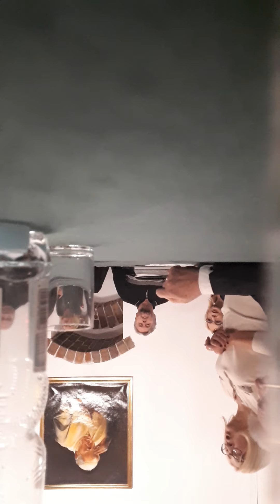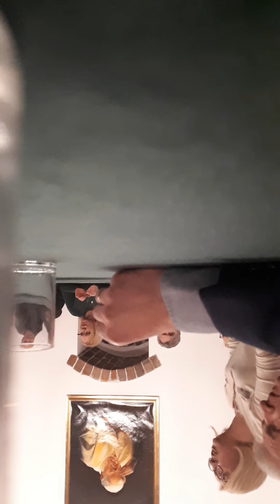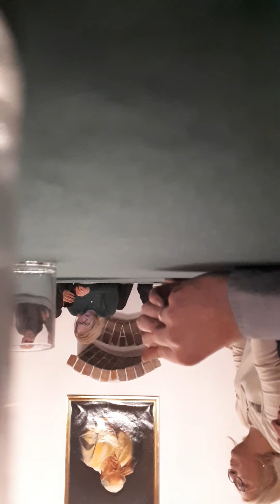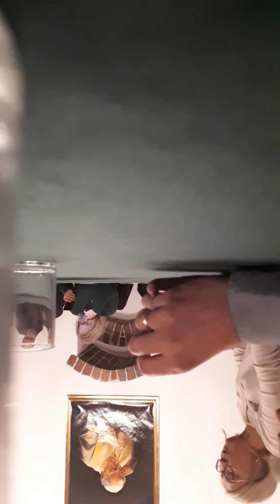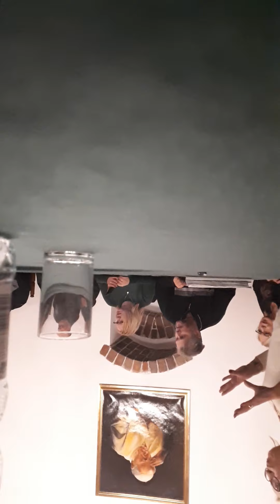Piotr Ikonowicz i agenci prezesa... w Sandomierzu 3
Dyskusja spółdziełdzielców że spółdzielni bratnia pomoc z Piotrem  Ikonowiczem